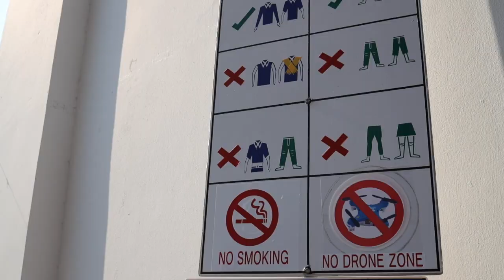Besuch im Wat Phra Kaeo (Tempel des Smaragd-Buddha) im Großen Königspalast, Bangkok, Thailand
Wat Phra Kaeo oder auch Tempel des Smaragd-Buddha gehört zu jedem Besuch in Bangkok und zählt zu den bekanntesten Sehenswürdigkeiten in Thailand. Er beherbergt den Smaragd-Buddha und viele interessante Bauwerke, die die thailändische Handwerkskunst zur Schau stellen. Auf meiner Bangkok Tempel-Tour im Großen Königspalast erfahrt Ihr Wesentliches über die einzelnen Strukturen im Wat Phra Kaeo und bekommt somit einen Einblick in die thailändische Kultur.

Wat Phra Kaew, or the Temple of the Emerald Buddha, is one of the most important cultural places in Bangkok. Nestled inside of the Grand Palace, it houses the highly venerated Emerald Buddha. Moreover, the Emerald Buddha Temple exemplifies the sophisticated craftsmanship in Thailand. In my Bangkok temple tour, we will explore the history and the significance of each structure inside of Wat Phra Kaew. This will help you gain an understanding of Thai culture and its rich heritage. For more information about my guided tours (in English, French or German), please